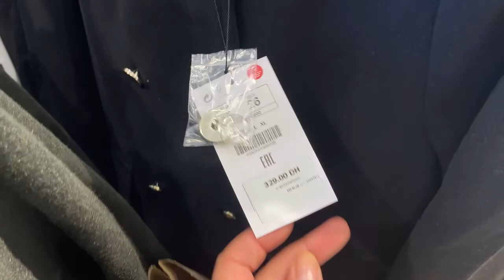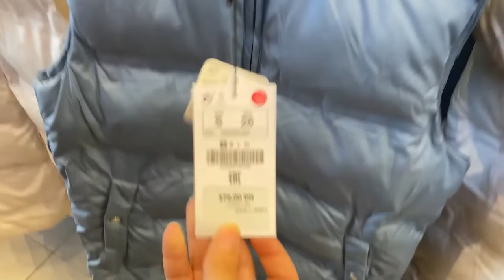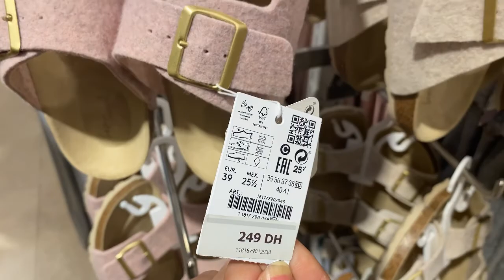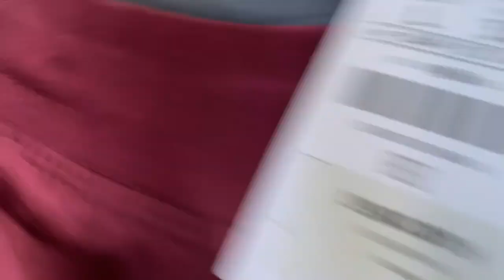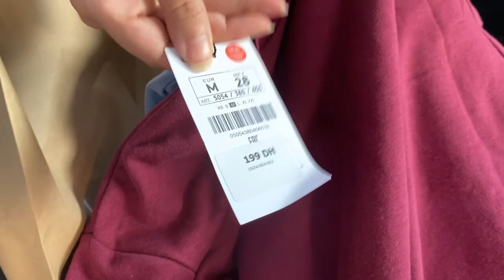Lefties Sela Parck Temara| جولة في محل lefties